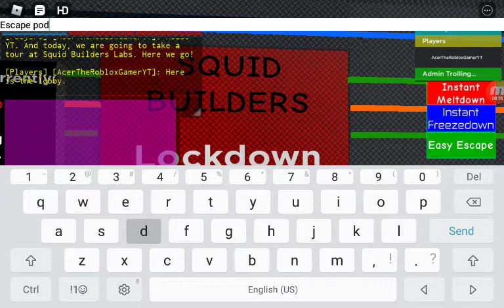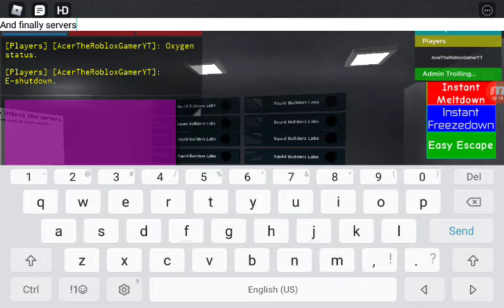Squid Builders Labs Tour.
Here is the tour about Squid Builders Lab Facility.

SONG: Come back down by Danny Fernandes.